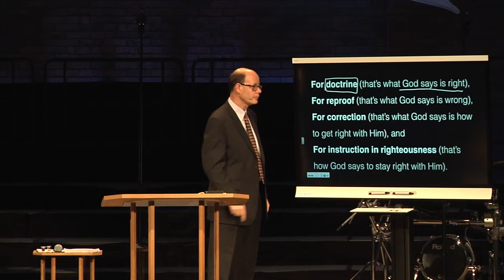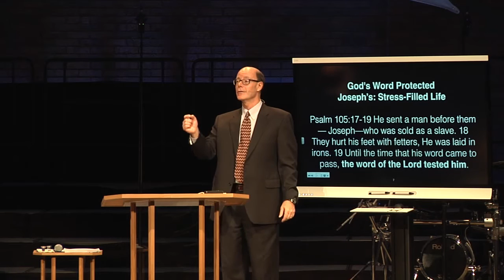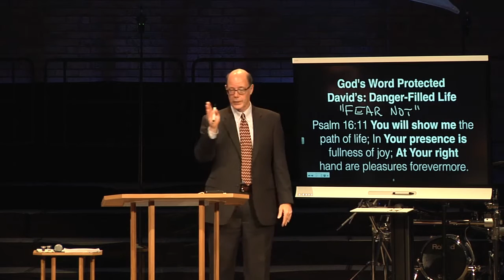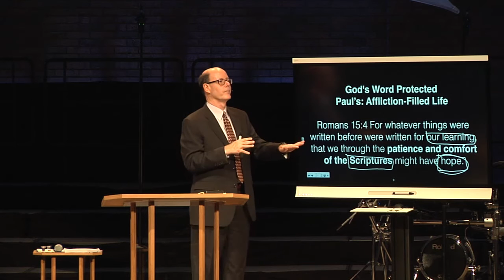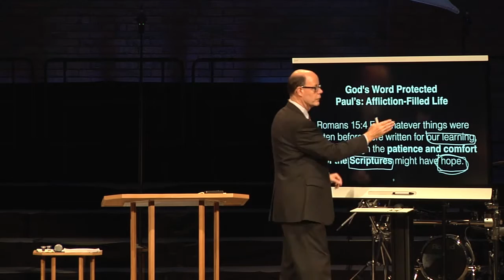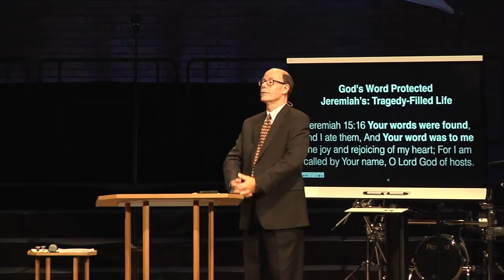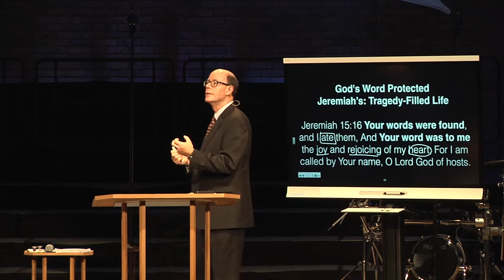God's Word Protects (Recap Of Three) (SWS-35)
From 2016OCT02 - SWS-35 - Unleashing the Transforming Power of God's Word into Your Life - Exemplified by Ezra